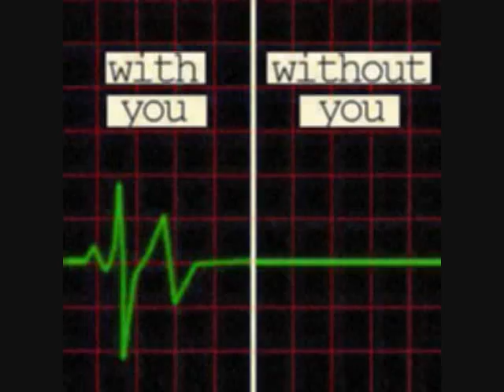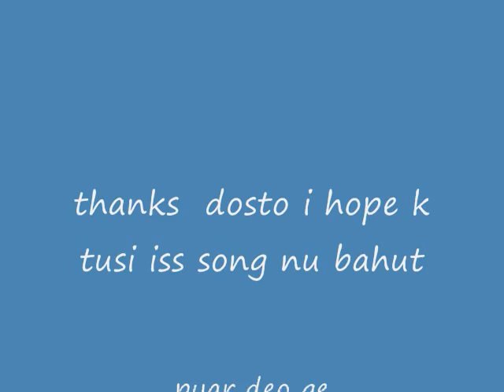dua by gagan pakho